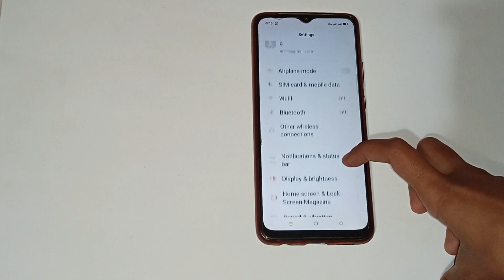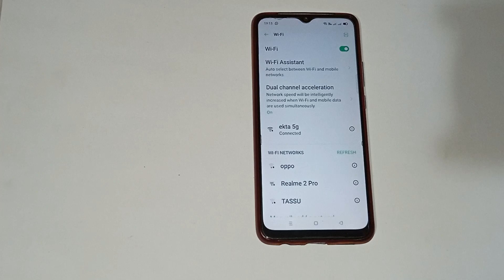how to disconnect Wi Fi in realme x2, realme X2 mein Wi Fi kaise disconnect Karen